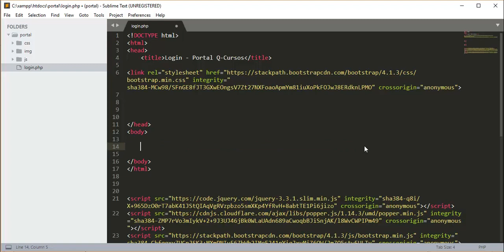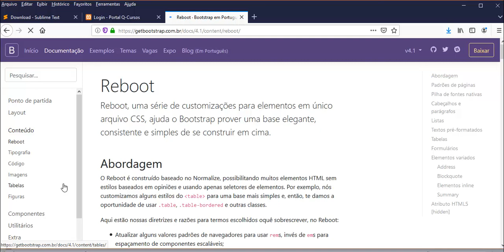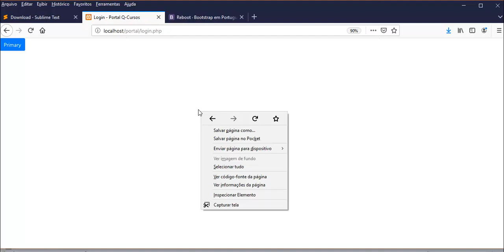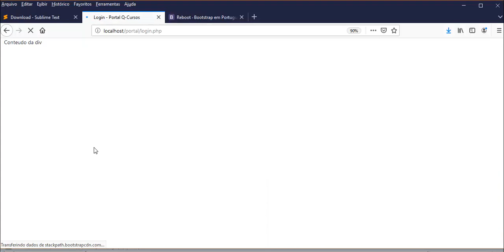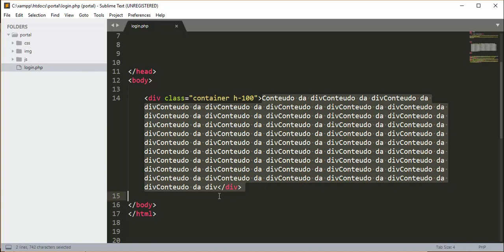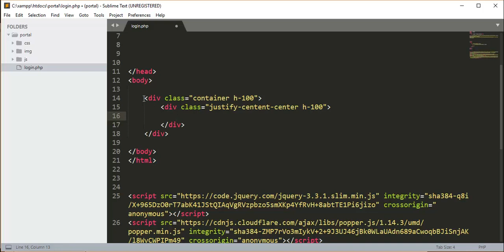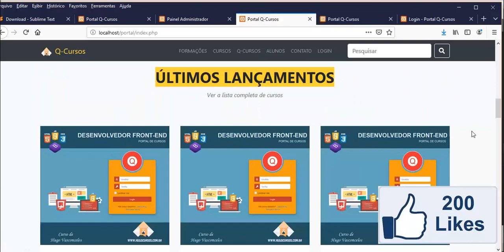Front End WEB - Aula 06 - Classes do Bootstrap